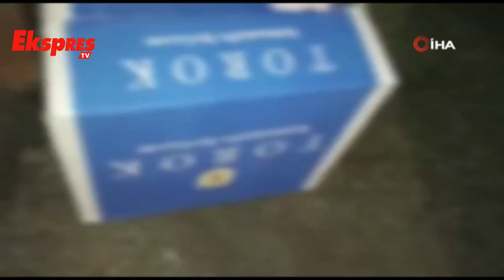670 bin adet kaçak makaron ele geçirildi.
Gaziantep'te bir araçta yapılan aramalarda 670 bin adet kaçak makaron ele geçirildi. Olayla ilgili 2 şüpheli gözaltına alındı.